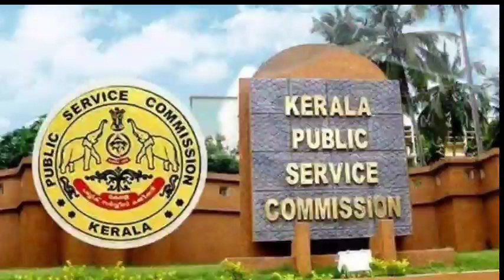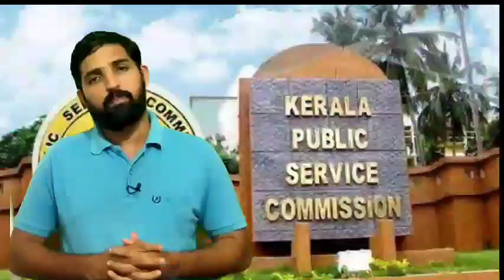PSC മീറ്റിംഗ് കഴിഞ്ഞു |LDC LGS പ്രിലിംസ്‌ പരീക്ഷ തീയതി തീരുമാനം